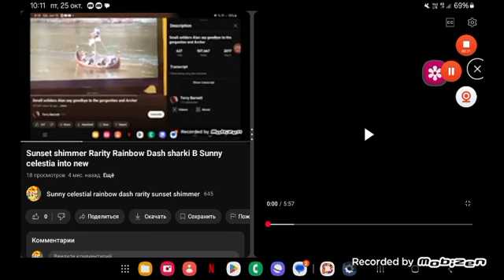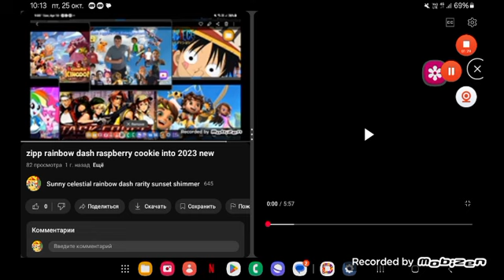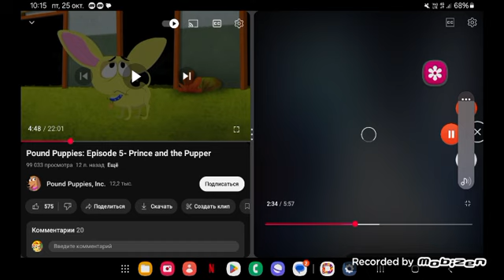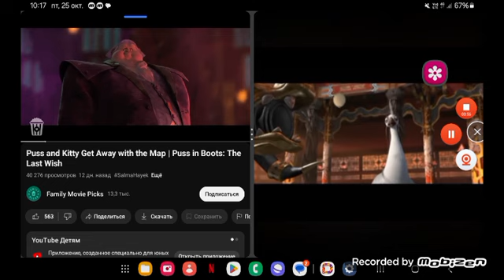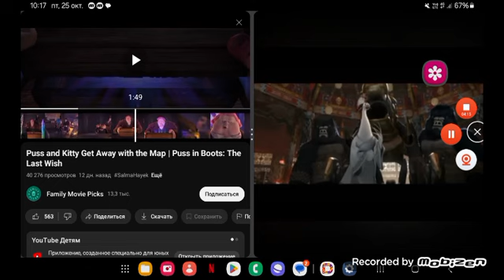character inc part 1